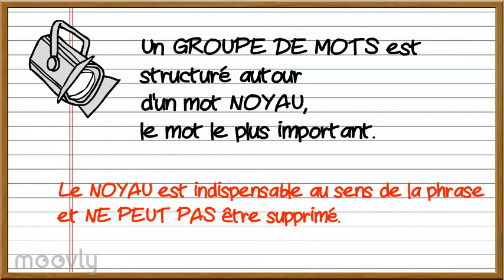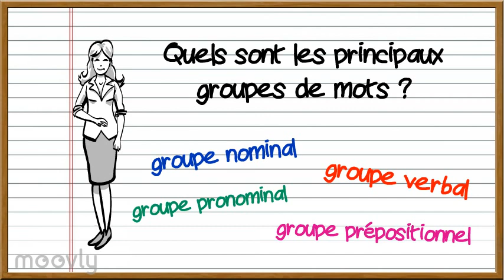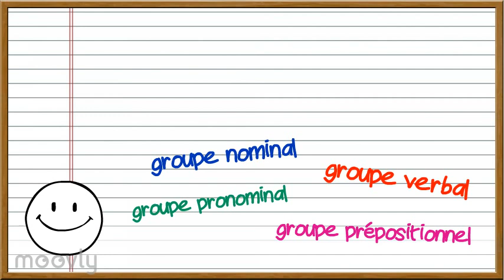Les groupes de mots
Qu'est-ce qu'un groupe de mots ? Quels sont les principaux groupes de mots ? Comment les reconnaître dans la phrase ?